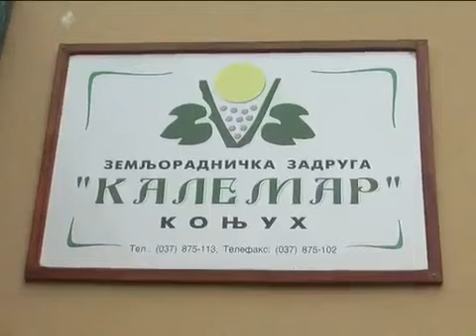U konjuskom kraju o udruzivanju i zadrugarstvu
Потребно је и да се покрену прерађивачки погони како би зарада пољопривредника била сразмерна уложеном.